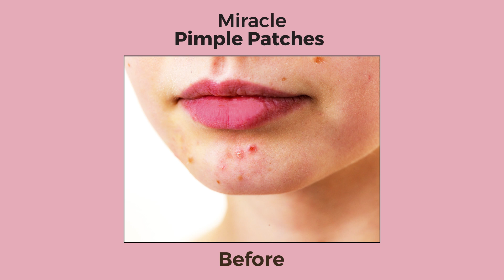MCoBeauty Miracle Pimple Patches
Fight breakouts day & night!

Stop breakouts in their tracks with the MCoBeauty MIRACLE PIMPLE PATCHES. Featuring four different patch sizes suitable for your skin's unique needs, these absorbent hydrocolloid patches contain antibacterial Tea Tree Oil to reduce the appearance of redness, inflammation and protect from additional bacteria contaminating the blemish. the smaller almost transparent patches can be worn during the day and larger patches act as a breakout-fighting addition to your evening skincare routine.

HOW TO USE IT:
Ensure your skin is clean and dry prior to application.
Select your chosen pimple patch and apply directly onto the breakout, then gently press onto the skin.
Leave on for at least six hours or preferably overnight.
Carefully peel patch off and discard. reapply a new patch if necessary. Ensure sachet is closed properly after each use.